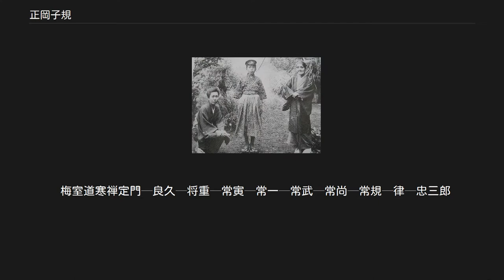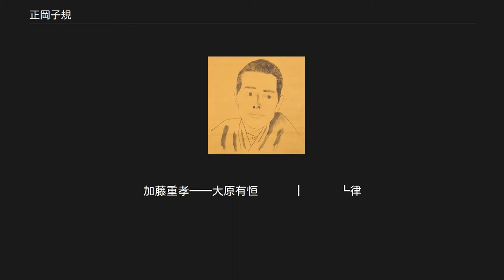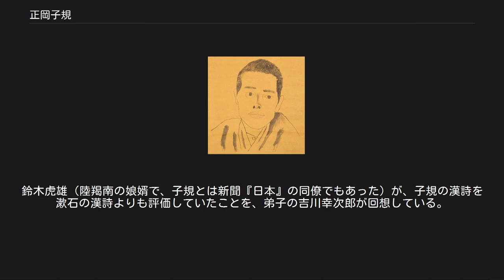正岡子規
松山市にある子規記念博物館 正岡 子規（まさおか しき、1867年10月14日〈慶応3年9月17日〉 - 1902年〈明治35年〉9月19日）は、日本の俳人、歌人、国語学研究家。
名は常規（つねのり）。
幼名は処之助（ところのすけ）で、のちに升（のぼる）と改めた。
 俳句、短歌、新体詩、小説、評論、随筆など多方面にわたり創作活動を行い、日本の近代文学に多大な影響を及ぼした、明治を代表する文学者の一人であった。
死を迎えるまでの約7年間は結核を患っていた。
 伊予国温泉郡藤原新町（現・愛媛県松山市花園町）に松山藩士正岡常尚と八重の間に長男として生まれた。
母は、藩の儒者大原観山の長女。
 1872年（明治5年）、幼くして父が没したために家督を相続し、大原家と叔父の加藤恒忠（拓川）の後見を受けた。
外祖父・観山の私塾に通って漢書の素読を習い、翌年には末広小学校に入学し、のちに勝山学校に転校。
少年時代は漢詩や戯作、軍談、書画などに親しみ、友人と回覧雑誌を作り、試作会を開いた。
また自由民権運動の影響を受け、政談にも関心を熱中したという。
 1880年（明治13年）、旧制松山中学（現・松山東高等学校）に入学。
1883年（明治16年）、同校を中退して上京し、受験勉強のために共立学校（現・開成高等学校）に入学。
翌年、旧藩主家の給費生となり、東大予備門（のち一高、現・東大教養学部）に入学し、常盤会寄宿舎に入った。
1890年（明治23年）、帝国大学哲学科に進学したものの、のちに文学に興味を持ち、翌年には国文科に転科した。
このころから「子規」と号して句作を行う。
 松山中、共立学校で同級だった秋山真之とは、松山在住時からの友人であり、また共通の友人として勝田主計がいた。
東大予備門では夏目漱石・南方熊楠・山田美妙らと同窓。
 大学中退後、叔父・加藤拓川の紹介で1892年（明治25年）に新聞『日本』の記者となり、家族を呼び寄せて文芸活動の拠点とした。
1893年（明治26年）に「獺祭書屋俳話（だっさいしょおくはいわ）」を連載し、俳句の革新運動を開始した。
1894年（明治27年）夏に日清戦争が勃発すると、翌1895年（明治28年）4月、近衛師団つきの従軍記者として遼東半島に渡ったものの、上陸した2日後に下関条約が調印されたため、同年5月、第2軍兵站部軍医部長の森林太郎（鴎外）らに挨拶をして帰国の途についた。
その船中で喀血して重態に陥り、神戸病院に入院。
7月、須磨保養院で療養したのち、松山に帰郷した。
喀血した（血を吐いた）ことから、「鳴いて血を吐く」と言われているホトトギスと自分を重ね合わせ、ホトトギスの漢字表記の「子規」を自分の俳号とした。
1897年（明治30年）に俳句雑誌『ホトトギス』（ほとゝぎす）を創刊し、俳句分類や与謝蕪村などを研究し、俳句の世界に大きく貢献した。
漱石の下宿に同宿して過ごし、俳句会などを開いた。
 短歌においても、「歌よみに与ふる書」を新聞『日本』に連載。
古今集を否定し万葉集を高く評価して、江戸時代までの形式にとらわれた和歌を非難しつつ、根岸短歌会を主催して短歌の革新につとめた。
根岸短歌会は、のちに伊藤左千夫・長塚節・岡麓らにより短歌結社『アララギ』へと発展していく。
 やがて病いに臥せつつ『病牀六尺』を書いたが、これは少しの感傷も暗い影もなく、死に臨んだ自身の肉体と精神を客観視し写生した優れた人生記録として、現在まで読まれている。
 同時期に病床で書かれた日記『仰臥漫録』の原本は、兵庫県芦屋市の虚子記念文学館に収蔵されている。
 ※日付は1872年までは旧暦 1883年（明治16年）11月、東京・新橋での記念写真。
前列左より藤野潔（古白）、安長知之、正岡子規、後列左より三並良、太田正躬。
 プレイヤー引退直前の1890年3月末に撮影されたベースボールユニフォーム姿の子規。
1899年にこの写真を見ながら、「球と球をうつ木を手握りてシャツ着し見ればその時思ほぬ」との短歌をつけた。
 子規は日本に野球が導入された最初のころの熱心な選手でもあり、1889年（明治22年）に喀血してやめるまで続けていた。
ポジションは捕手であった。
 子規の最良の理解者であった河東碧梧桐ですら、彼が他のスポーツにはまったく関心を示さなかったのに、ベースボールに限って夢中になっ...